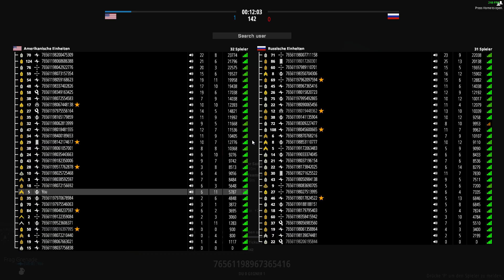Battlebit Remastered | Die Anfänge Part 01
von Battlebit :)
P.s. Über ein Däumchen würde ich mich freuen.

Viel Spaß beim schauen euer Felix :)